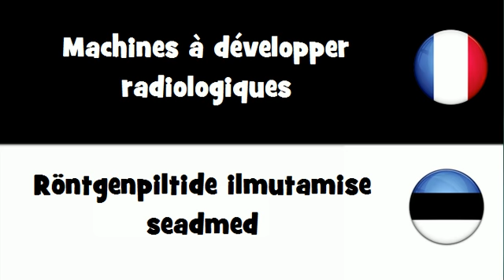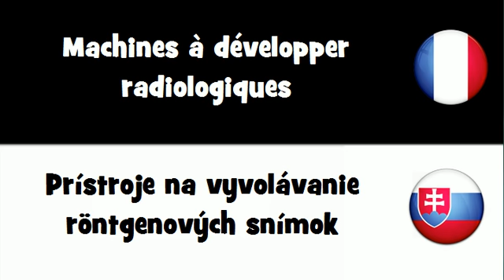VOCABULAIRE EN 20 LANGUES = Machines à développer radiologiques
frenchwithvincent VOCABULAIRE EN 20 LANGUES = Machines à développer radiologiques